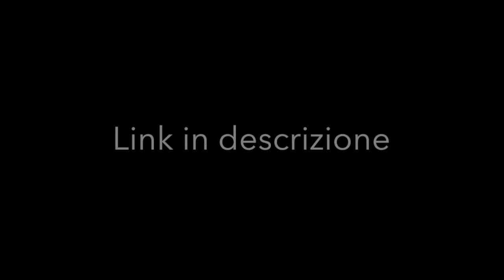INTERVISTA A FRANCESCO DE STENA, DISEGNATORE DE "IL CUORE DI LOMBROSO"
Giovedì 15 luglio alle 21:30, PER L' ULTIMA LIVE PRIMA DELLA PAUSA ESTIVA, sulla pagina FACEBOOK di Pop Culture, intervisteremo FRANCESCO DE STENA, autore, insieme a DAVIDE BARZI, de "IL CUORE DI LOMBROSO", racconto comparso per la prima volta sul numero 63 de "Le Storie" e riproposto dal 24 giugno in un volume cartonato edito dalla Sergio Bonelli Editore.